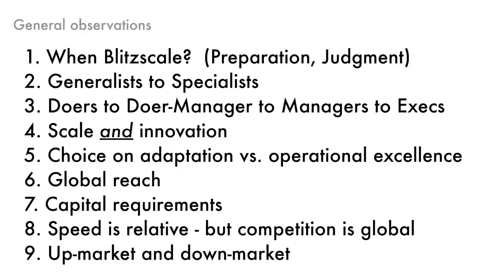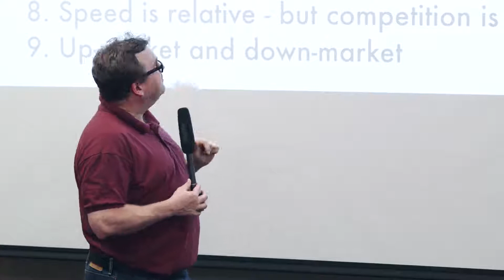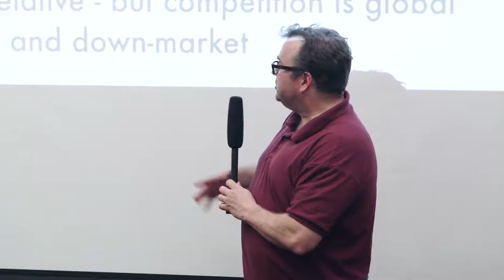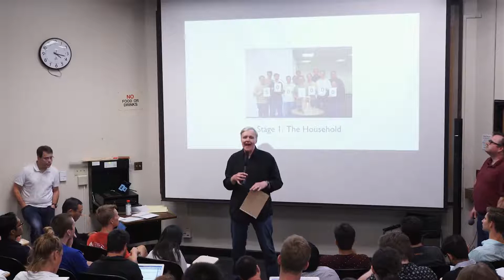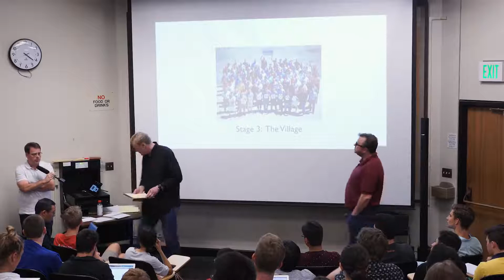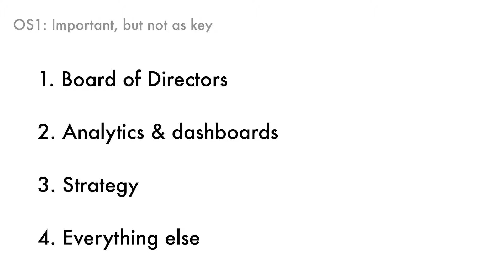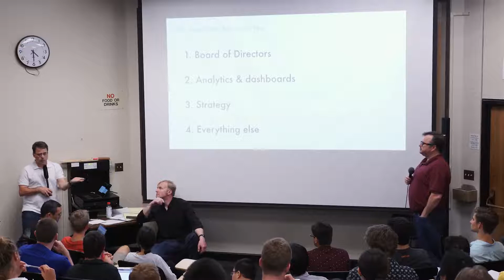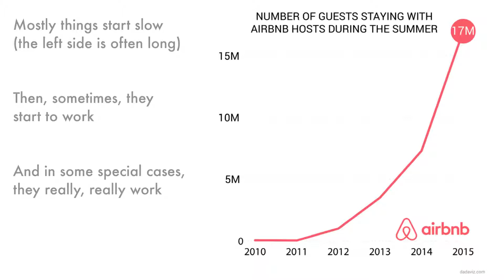Reid Hoffman on Blitzscaling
Technology-Enabled Blitzscaling.

Lecture at Stanford University.

By Allen Blue, Reid Hoffman and John Lilly.